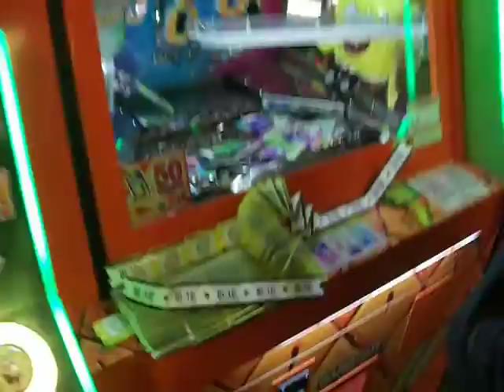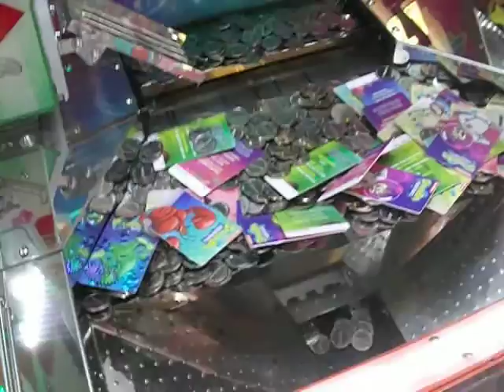SO MANY CARDS!!! Spongebob Coin Pusher!!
On the Spongebob pusher and Jack gets aload of cards and tickets!!!